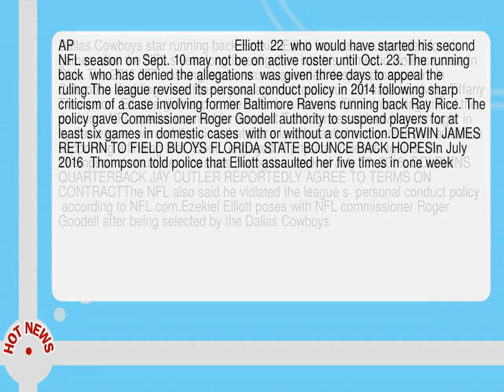Ezekiel Elliott Dallas Cowboys Running Back Suspended 6 Games For Domestic Violence Case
-- Dallas Cowboys star running back Ezekiel Elliott has been suspended for six games after the NFL s year long investigation into his domestic violence case in Ohio. The 2016 NFL rushing leader was suspended despite prosecutors in Columbus deciding more than a year ago not to pursue the case involving Tiffany Thompson  Elliott s girlfriend at the time.  In a letter to Elliott informing him of the decision  NFL special counsel for conduct Todd Jones said advisers brought in by the league  were of the view that there is substantial and persuasive evidence supporting a finding that  Elliott  engaged in physical violence against Ms.  Thompson on multiple occasions during the week of July 16  2016.  DOLPHINS  QUARTERBACK JAY CUTLER REPORTEDLY AGREE TO TERMS ON CONTRACTThe NFL also said he violated the league s  personal conduct policy   according to NFL. com. Ezekiel Elliott poses with NFL commissioner Roger Goodell after being selected by the Dallas Cowboys.                                                         AP                                               Elliott  22  who would have started his second NFL season on Sept.  10 may not be on active roster until Oct.  23.  The running back  who has denied the allegations  was given three days to appeal the ruling. The league revised its personal conduct policy in 2014 following sharp criticism of a case involving former Baltimore Ravens running back Ray Rice.  The policy gave Commissioner Roger Goodell authority to suspend players for at least six games in domestic cases  with or without a conviction. DERWIN JAMES RETURN TO FIELD BUOYS FLORIDA STATE BOUNCE BACK HOPESIn July 2016  Thompson told police that Elliott assaulted her five times in one week.  The NFL investigated the police report immediately. Ezekiel Elliott may play his first game on Oct.  23  2017  due to the suspension.                                                         AP                                               This was not the first time the NFL investigated Elliott for off field incidents--